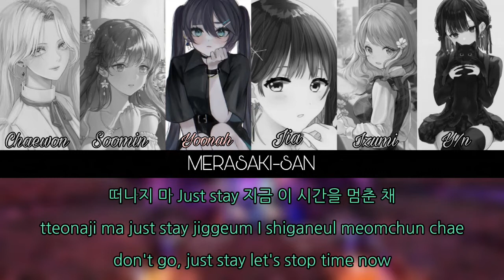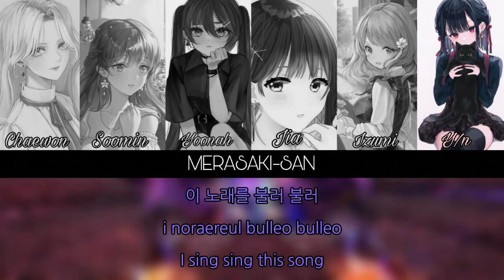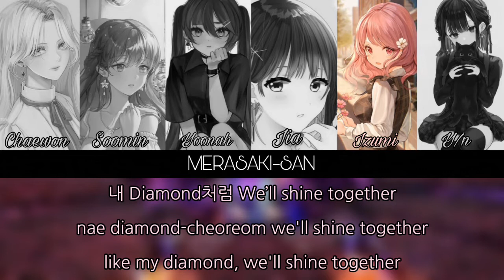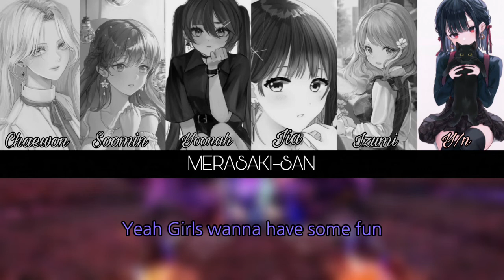Forever Young - Blackpink (Your girl group 6 member)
Song artist: Blackpink
Art Credits to:
@ttosom58 on twitter
@minase1684 on twitter
@neko_Pushio on twitter
@mekabusoup on twitter
@_Bisha_monten  on twitter
@nogi_mmcm on twitter

This video is for fanfiction story on Wattpad called "My Idol" Tokyo revengers Mitsuya x reader